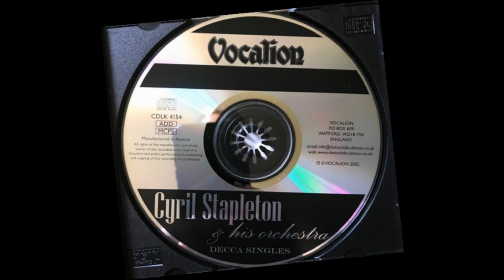HIGHWAY PATROL (Llewellyn) - Cyril Stapleton and his Orchestra - Decca F.10793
DECCA SINGLES.
'Highway Patrol' is a composition by David Rose using the pseudonym Ray Llewellyn, played by Cyril Stapleton and his Orchestra.
Its the theme tune of the television series of the same name which starred Broderick Crawford.
Its original release, in September 1956, was on a Decca 10 inch 78 rpm shellac with the catalogue number F.10793.
This recording is from a 2003 Vocalion compact disc titled 'Decca Singles', featuring 30 of the Decca's single releases by the Cyril Stapleton orchestra of the 1950s. (CDLK-4154).